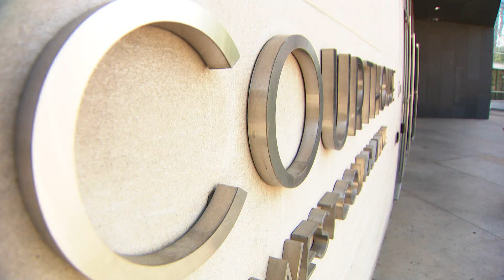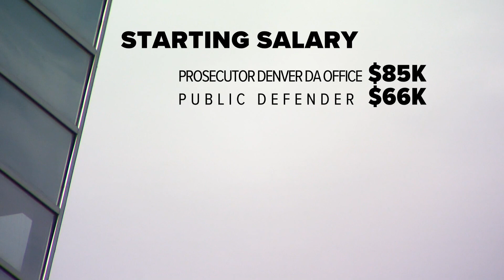Colorado public defenders work to unionize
Citing caseloads and low wages, a new union called the Defenders Union of Colorado seeks to compel the state to improve working conditions.

9NEWS (KUSA) is located in Denver, Colorado.